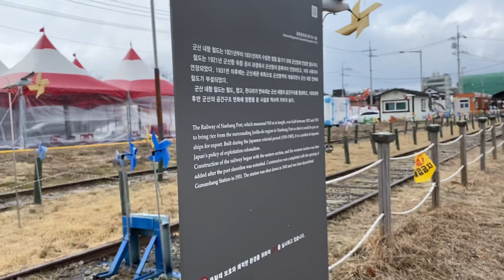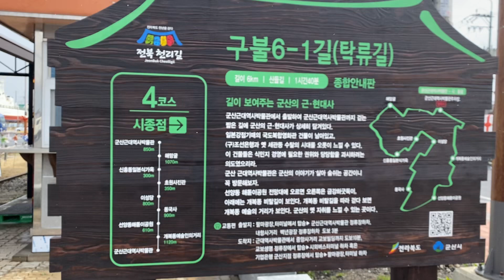군산 내항철도(시간여행 꼬마열차).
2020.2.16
아이폰11로 촬영~